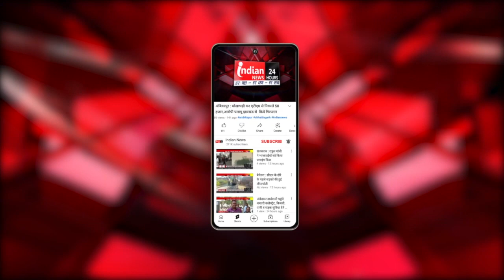Surguja : NCC कैडेट व स्कूली बच्चों ने निकाली तिरंगा रैली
Our Links